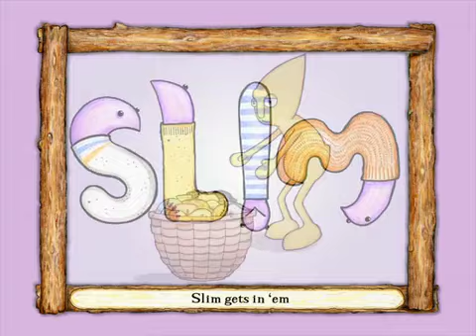Slim Gets In 'Em - Gustafer Yellowgold's Infinity Sock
Gustafer Yellowgold's Infinity Sock